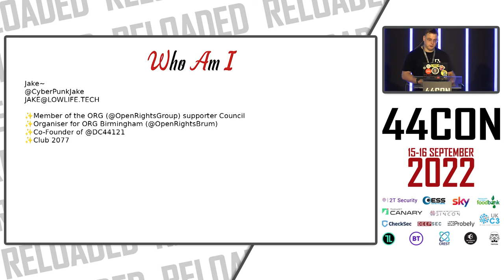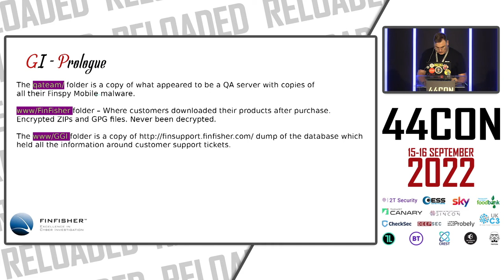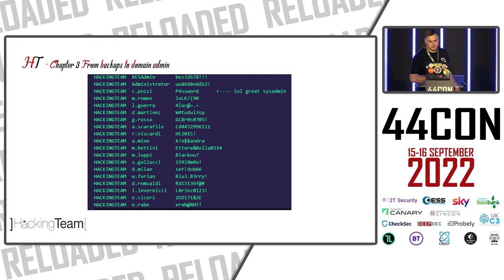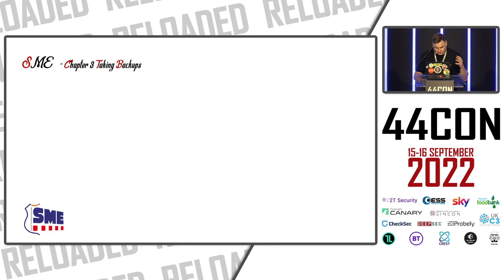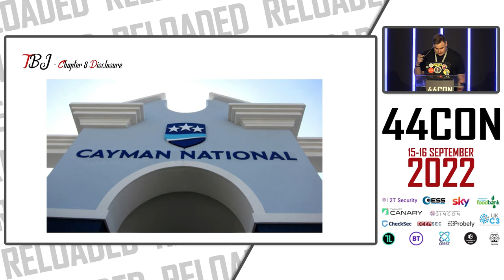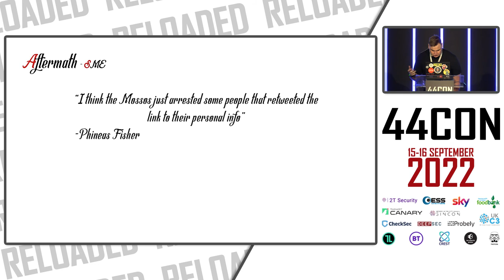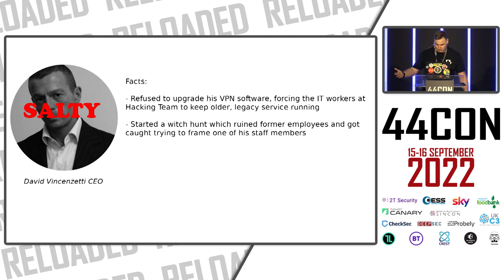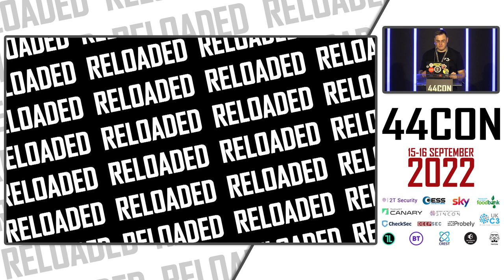Jake Roberts - The Tale Of Phineas Fisher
Presented on 15th September 2022 at 44CON 2022

What do two titans of the surveillance industry, a bitcoin broker, A Spanish police union, a national bank and a leading political party all have in common?

This talk takes you through the Tale Of Phineas Fisher from Phineas’ own words from their manifestos and e-zines.

Jake Roberts
✨Member of the ORG (@OpenRightsGroup) supporter Council.
✨Co-Founder of @DC44121.
✨Organiser for ORG Birmingham (@OpenRightsBrum).
✨Club 2077.